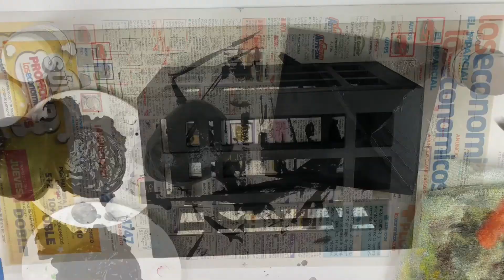DECORACIONES FÁCILES PARA HALLOWEEN 👻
Hola a todos!! ya les traigo nuevo video con algunas ideas fáciles para decorar su casa y lo mejor con material reciclado y muy barato, la mayoría compre en parisina y la decoración extra en waltmart.